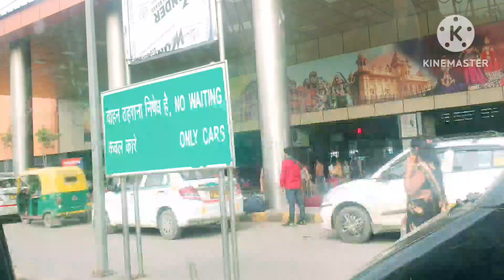फिर से packing 💃अब कहा चले हम day1 कभी taxi 🚗 कभी train 🚆 🚉 कभी flight ✈️ hotel 🏨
trip to Orissa
part 1
chandigarh to Delhi
#shatabdi express
executive class
food in shatabdi express train
Ibis hotel Delhi
airocity Delhi